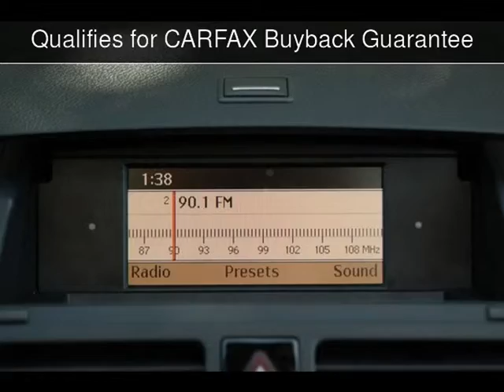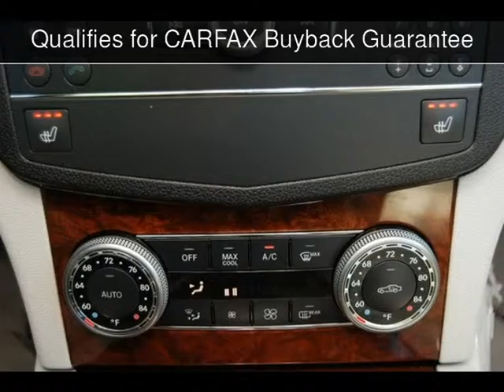2009 Mercedes-Benz C300 3.0L Luxury Used Cars - Dallas,Texas - 2014-11-30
See more details about this used car This 2009 Mercedes-Benz C300 3.0L Luxury with 66,256 miles is for sale at Texas Cars Direct.